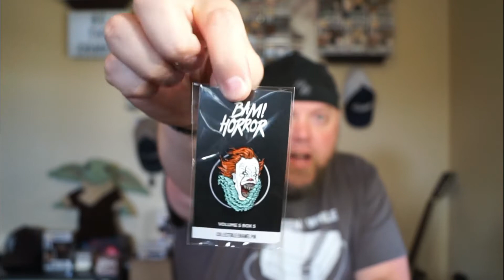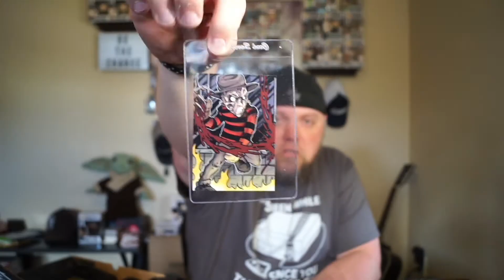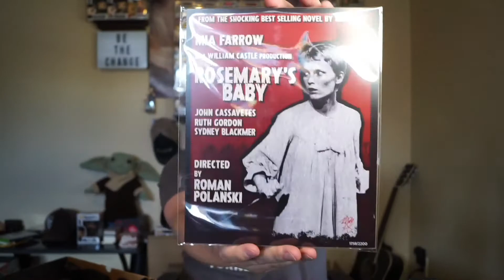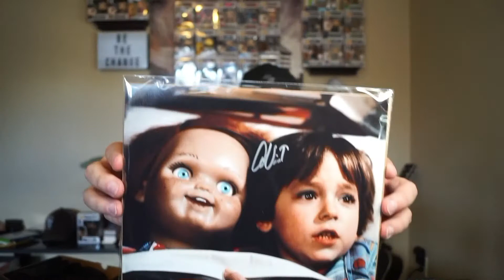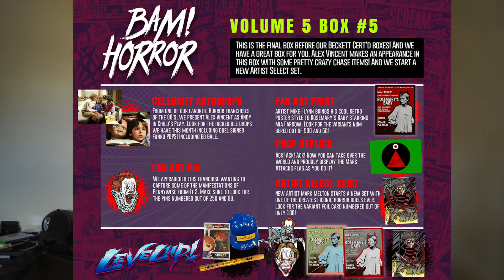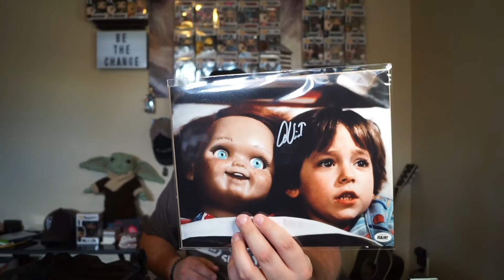Bam Horror Box No 5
Ebay Store: